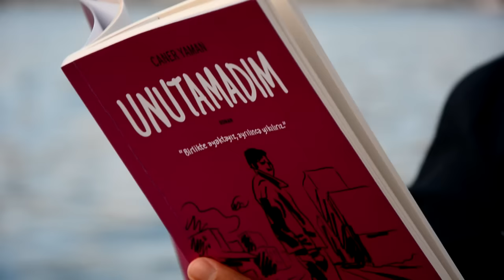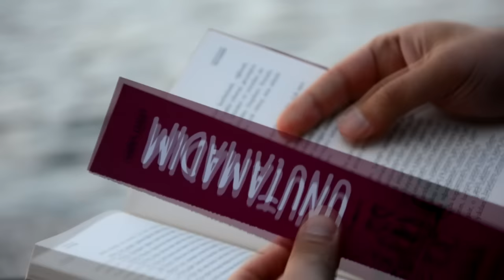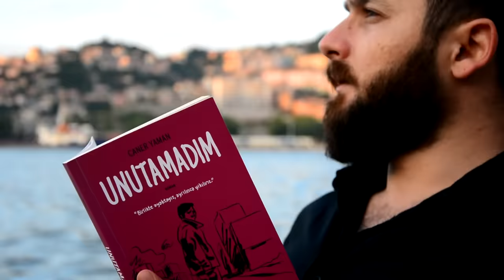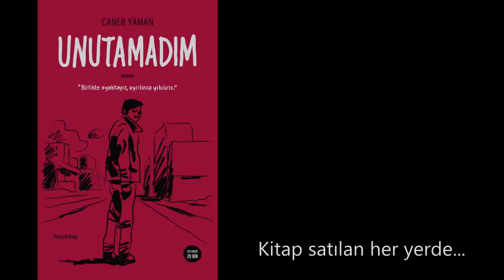Ayrılık - Caner Yaman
Caner Yaman | Unutamadım